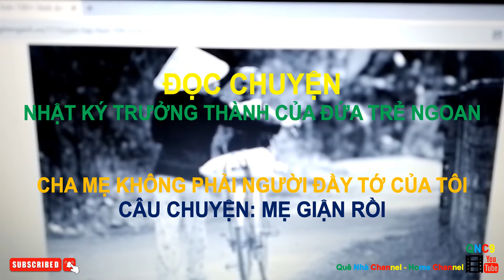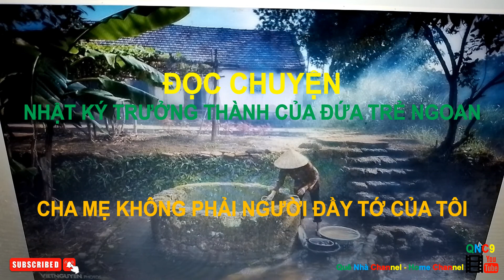ĐỌC CHUYỆN: CHA MẸ KHÔNG PHẢI NGƯỜI ĐẦY TỚ CỦA TÔI Phần 2|Nhật ký trưởng thành của đứa trẻ ngoan#570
Đọc sách có thể nuôi dưỡng tình cảm, mở mang trí tuệ, làm cho con người trở nên ưu tú hơn. Trên đường đời của trẻ, càng cần những quyển sách hay dẫn lối, thông qua việc đọc sách, thông qua việc học tập và giáo dục, dạy cho trẻ có đức tính tốt, từ đó có được tương lai tốt đẹp!
Con trẻ là hy vọng của mỗi gia đình, là tương lai của Tổ quốc. Khi trẻ hình thành được thói quen tốt, nhận thức được rằng việc của mình phải tự mình hoàn thành; khi trẻ có tính cách tốt, trẻ sẽ tự quản lý được bản thân; khi trẻ dũng cảm chiến thắng khó khăn, nội tâm trẻ đủ mạnh mẽ; khi trẻ đầy tự tin, dám nói lớn rằng mình rất giỏi; khi trẻ hiểu rằng đọc sách là tốt cho bản thân, cố gắng làm học sinh giỏi trong lớp, trẻ sẽ gặp được phiên bản xuất sắc của chính bản thân mình.
Series sách này kỳ công biên tập những mẩu chuyện nhỏ đầy năng lượng tích cực, khéo léo xen vào những "châm ngôn sống" và "gợi ý trưởng thành". Trong quá trình đọc, trẻ không những có thể đọc được những câu chuyện hay, gặt hái được những kiến thức mới, còn có thể suy ngẫm, huấn luyện tư duy thông qua những mẩu chuyện này. Đây cũng chính là những viên đá lót chân cho trẻ trên đường đời, để trẻ có thể bước cao hơn, nhìn xa hơn.
Reading books can nourish emotions, expand intelligence, make people more elite. On the way of children's life, more and more good books are needed to guide them, through reading, through learning and education, to teach children to have good virtues, thereby having a good future!
Children are the hope of every family, the future of the Fatherland. When children form good habits, realize that their work must be done by themselves; when children have good character, they will be able to manage themselves; when children bravely overcome difficulties, their hearts are strong enough; when children are full of confidence, dare to say loudly that they are very good; When children understand that reading is good for themselves, try to be a good student in class, they will meet an excellent version of themselves.
This series of books is a feat of editing small stories full of positive energy, cleverly interspersed with "life maxims" and "maturity suggestions". In the process of reading, children can not only read good stories, gain new knowledge, but also reflect and train thinking through these stories. These are also stepping stones for children on the path of life, so that children can step higher and look further.
Wishing you a happy, healthy and happy new day with your loved ones and family. Thank you all for your interest in watching, loving and supporting our channel during the past time.